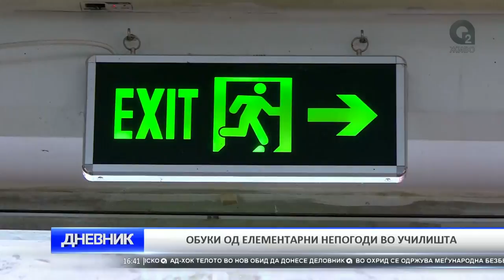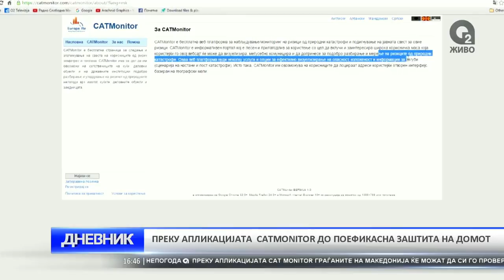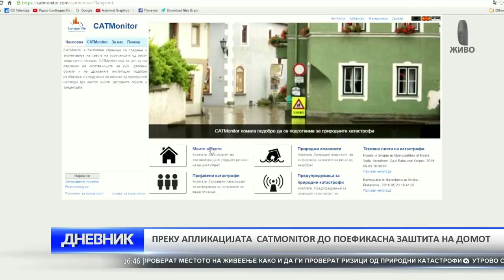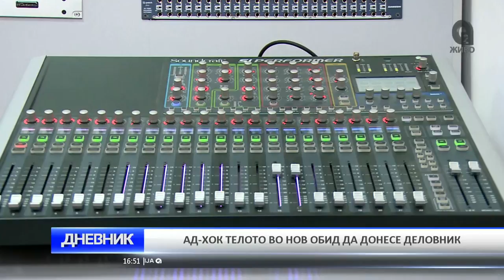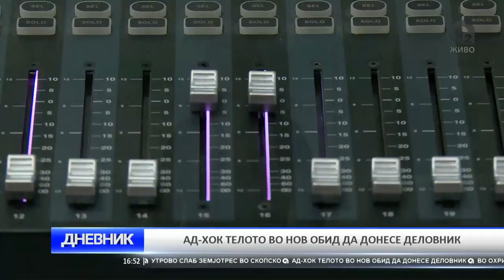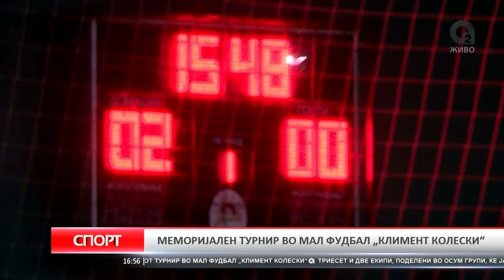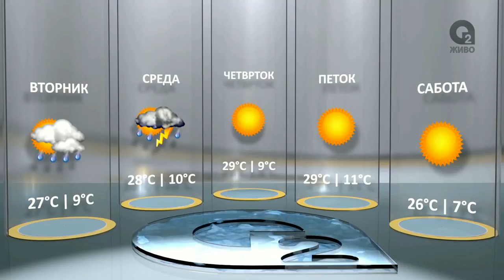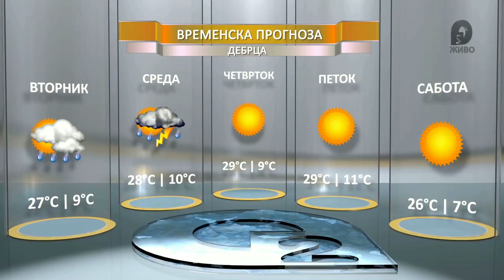O2 DNEVNIK 13 09 2016